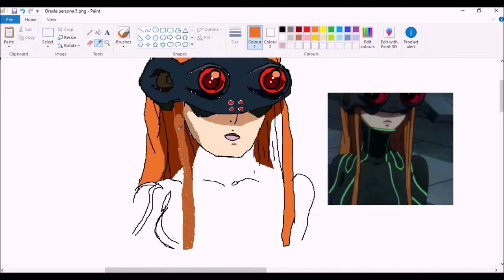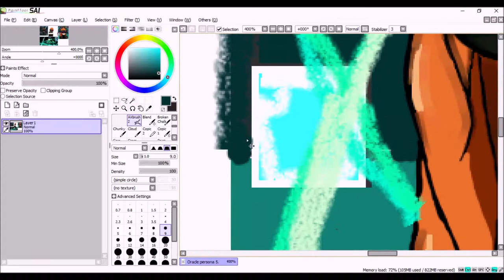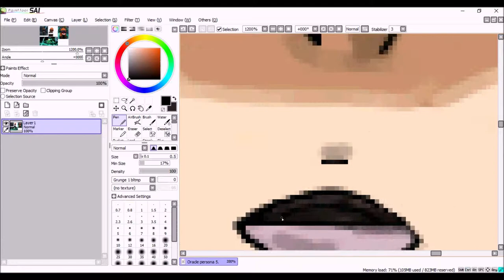Oracle / Futaba Speedpaint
Speedpainting of Futaba/Oracle from Persona 5 in paint tool sai and ms paint